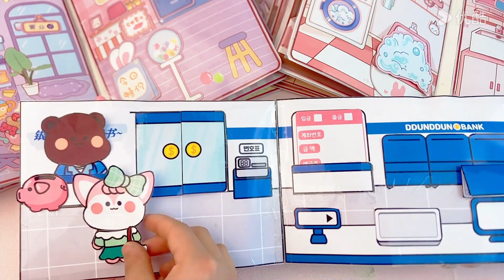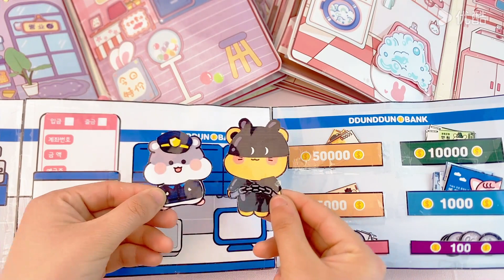【沉浸式安静书】EP24：💰动物银行开始营业啦！快来体验沉浸式银行吧！ | 好玩有趣手作书籍，提升宝宝动手能力 | YOUKU KIDS | 优酷少儿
简介：沉浸式安静书，好玩又有趣，一起来提升动手能力和创造力吧！